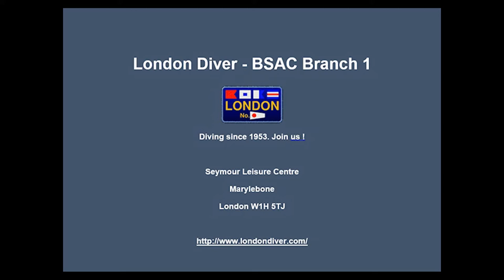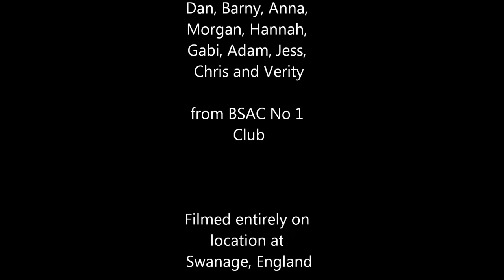London Diver BSAC #1 - Diving in Swanage